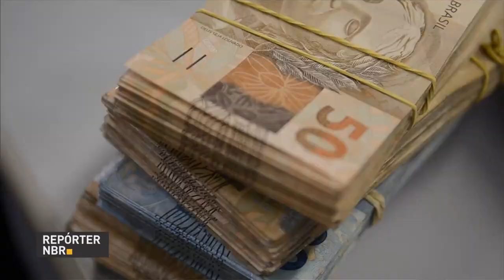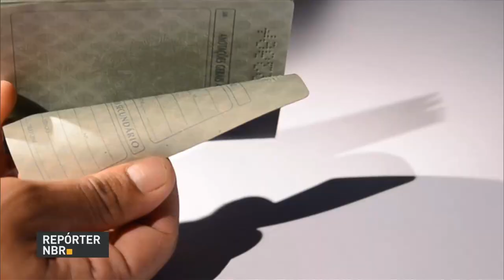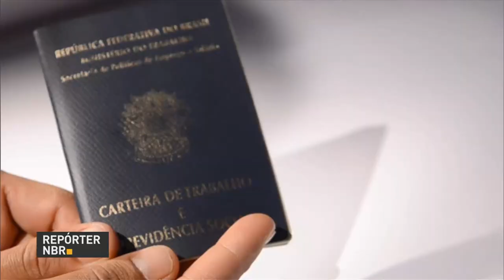Gestores da Caixa e representantes do governo federal discutem cenário econômico brasileiro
REPÓRTER NBR 16H - 09.02.17: Encontro Caixa 2017 reuniu gestores da instituições e representantes do governo em uma discussão sobre o cenário econômico atual. E mais: taxas médias de juros que incidem no rotativo do cartão de crédito caem pelo segundo mês consecutivo. Veja também: foi instalada no Congresso Nacional a comissão que analisará a reforma da previdência social.